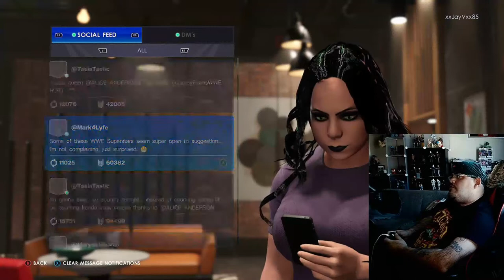WWE 2K22 || Female MyRISE || Pt. 14 || Miz-ery Loves Company